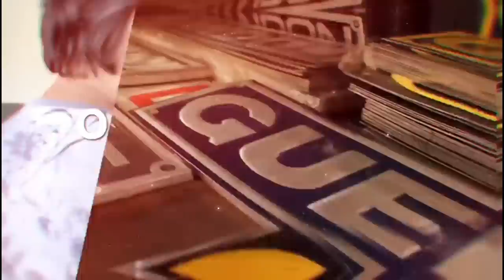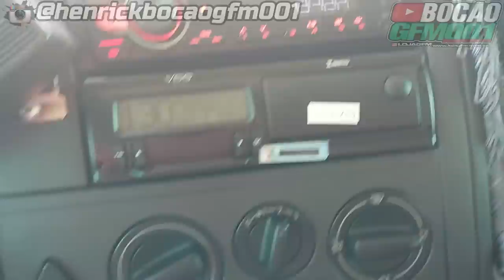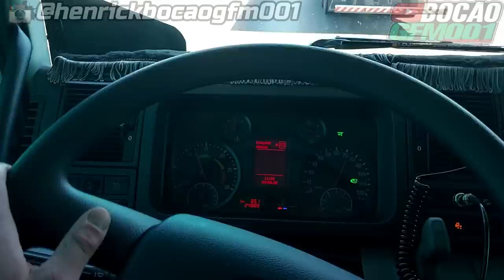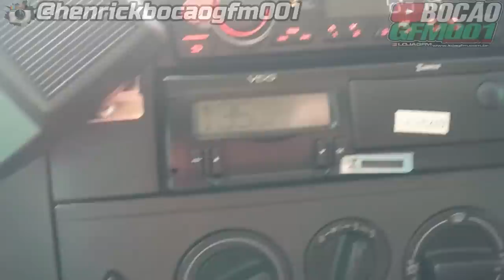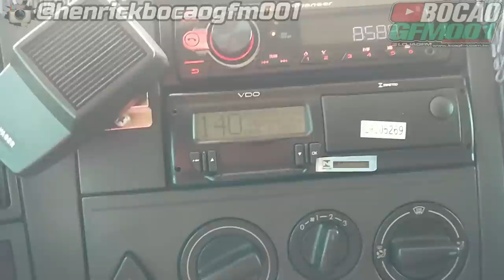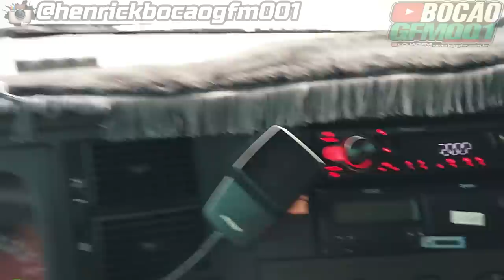CHIPEI O CAMINHÃO DO MEU PAI SEM ELE SABER !!! + TESTE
▬▬▬▬▬▬▬▬▬▬▬ஜ۩۞۩ஜ▬▬▬▬▬▬▬▬▬▬▬▬
  ▓▓▓▒▒▒░░░ LEIA A DESCRIÇÃO DO VÍDEO ░░░▒▒▒▓▓▓
 ▬▬▬▬▬▬▬▬▬▬▬ஜ۩۞۩ஜ▬▬▬▬▬▬▬▬▬▬▬▬

🔴PROTEAUTO

✔Roubo ou furto e colisões

PARCEIROS🔴